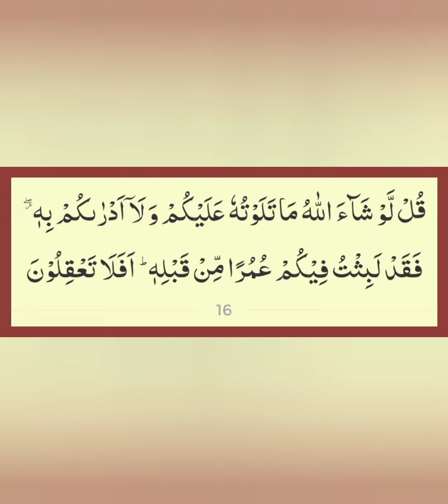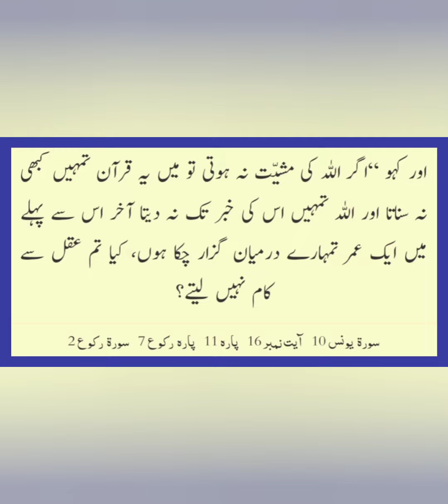Kyun na Aaj ki subh ka aaghaz Allah k kalam se? (Yunus 16) 14 Shaban 1443h,18 March 2022, Friday